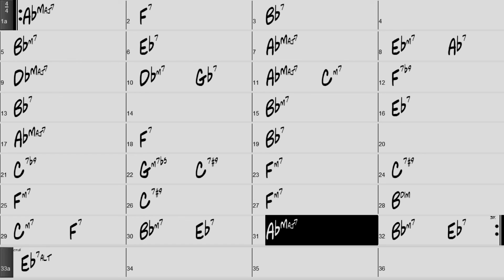Donna Lee comping with small chords medium tempo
Charlie Parker Donna Lee comping with small chords medium tempo
234 string set